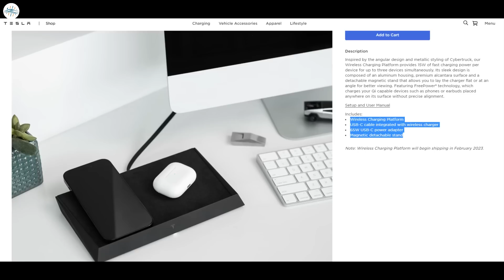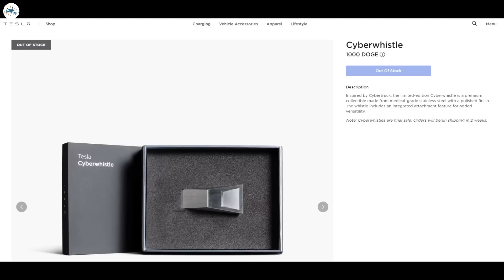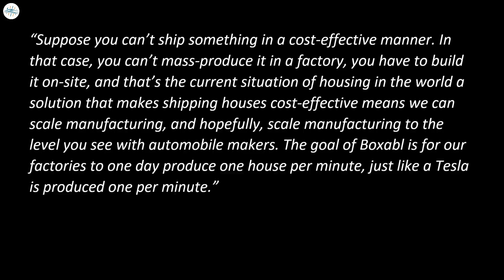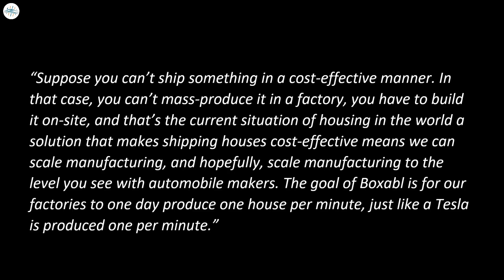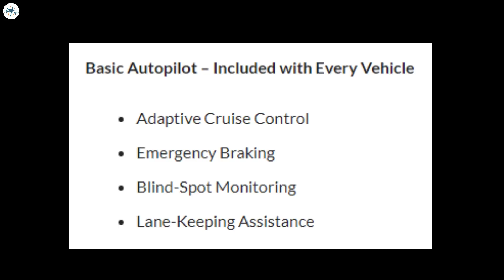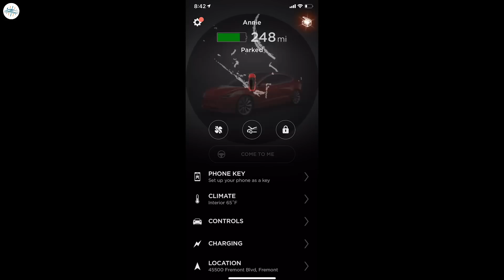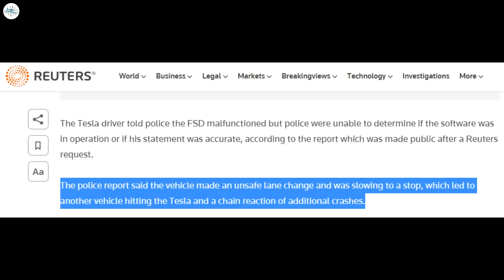Tesla Starts Providing Enhanced Pilot For Free & More Updates!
Tesla launched Cybertruck inspired wireless charging platform for mobile devices

Tesla Model 3 tows a 15,000-pound Boxabl house

Tesla owners report complimentary Enhanced Autopilot for 30 days as a holiday perk

Tesla owner blames FSD suite for eight-car Thanksgiving Day crash